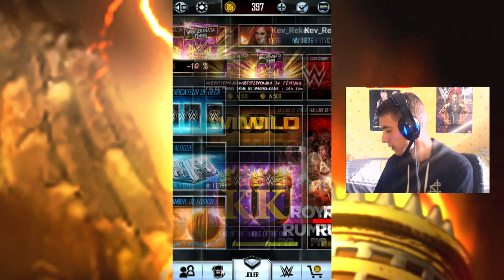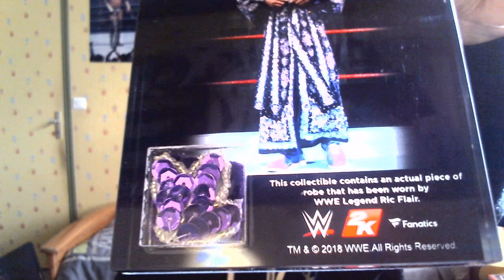WWE SuperCard - Contenu de l'édition Woo! de WWE 2K19 et Code QR d'Halloween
Je récupère d'autres cartes d'Halloween, dont une généreusement offerte par 2K France. Plus d'un mois après la sortie de WWE 2K19, j'utilise enfin les codes QR de WWE 2K19 pour avoir des cartes spéciales d'AJ Styles, Charlotte Flair et Ric Flair.